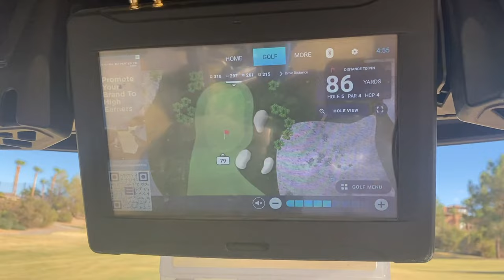MUST WATCH GOLF VLOG! Breaking 30 - (Episode 3) /tracers!!